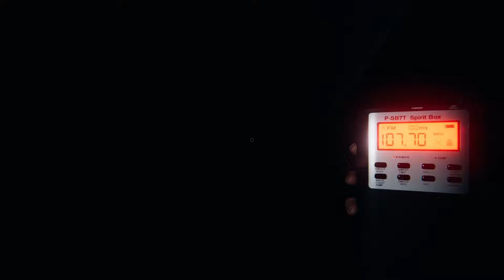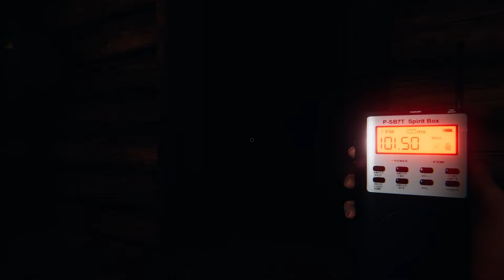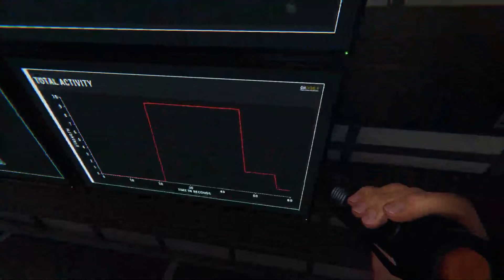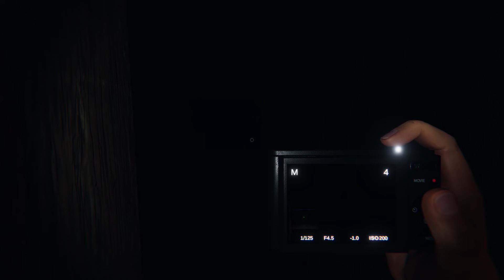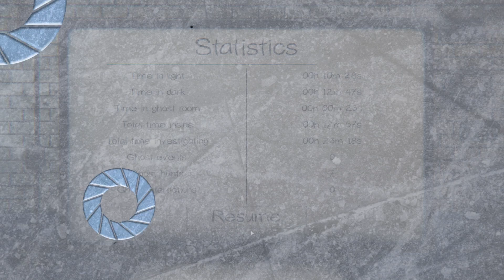Manic Mondays - Phasmophobia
The boy's most find this ghost, to save this family farm house. Will the ghost hunt them down or will they find it first.  Watch and see on this exciting episode of Phasmophobia!